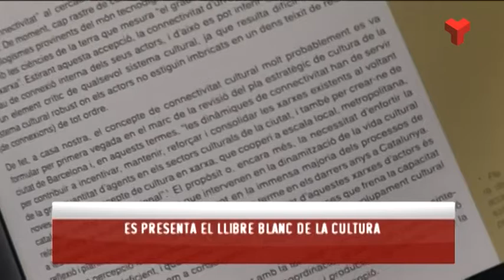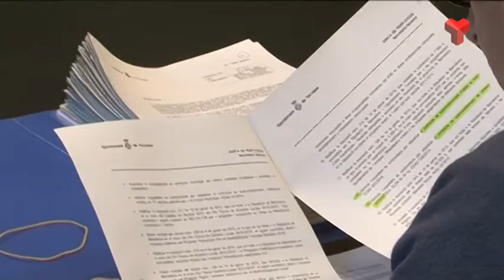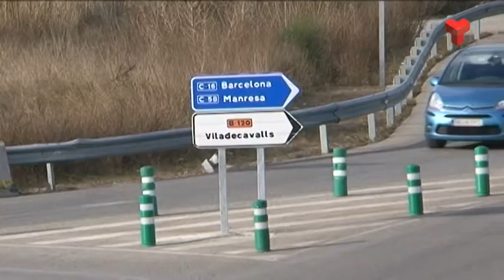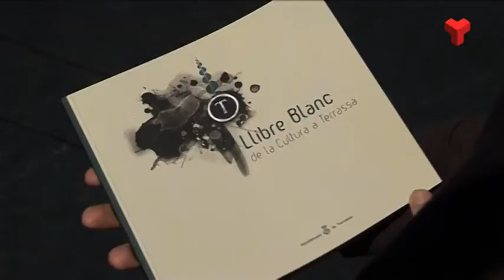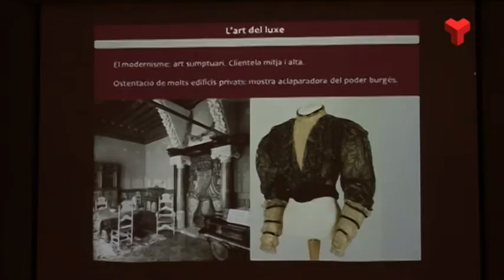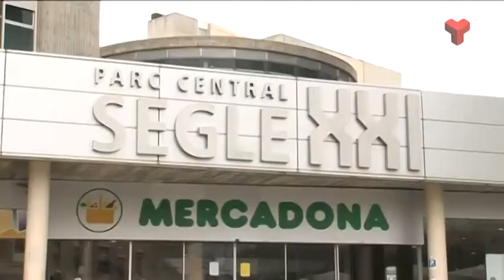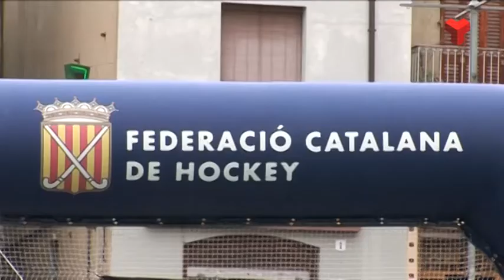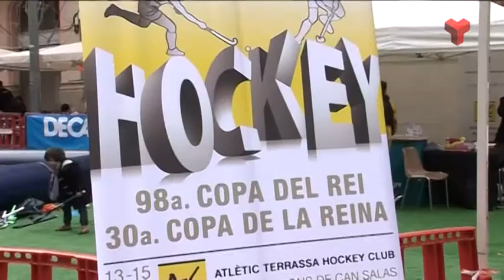Informatiu Vespre dilluns 23-02-2015 de Canal Terrassa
L'Informatiu Vespre de Canal Terrassa Vallès d'aquest dilluns 23 de febrer de 2015, presentat per Laura Contreras i Joan Gutiérrez. Més informació a